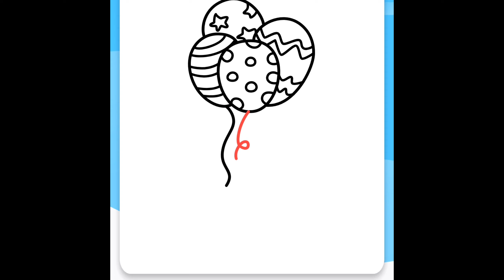how to draw balloon ll balloon ll kids ll art ll